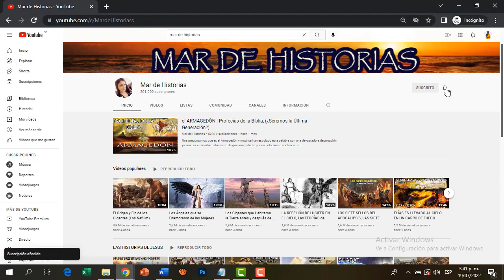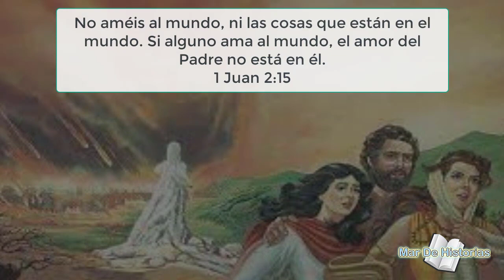¿POR QUÉ LA ESPOSA DE LOT FUE CASTIGADA CON SAL?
En la biblia, la esposa de Lot es una mujer mencionada por primera vez en el libro del Génesis. Dios Yahveh hizo llover fuego y azufre sobre Sodoma y Gomorra; las destruyó junto con todos los que vivían en ellas, y acabó con todo lo que crecía en aquel valle por la maldad que había. Mientras la familia y Lot huían, la esposa de Lot se volvió para mirar hacia atrás y se convirtió en una columna de sal. ¿Y nos preguntamos porque el castigo de la esposa de Lot precisamente fue volverse una estatua de sal? Aquí algunas hipótesis.

LA REBELIÓN DE LUCIFER EN EL CIELO, Las TEORÍAS de porque LUCIFER se Rebeló en contra de Dios,

LOS SIETE SELLOS DEL APOCALIPSIS, LAS SIETE TROMPETAS, LAS 7 COPAS DE LA IRA DE DIOS,

Mar de Historias es un canal que está en crecimiento, ¿así que, si puedes ayuda a que seamos muchos más?
compartiendo este maravilloso contenido. 🤗🤗